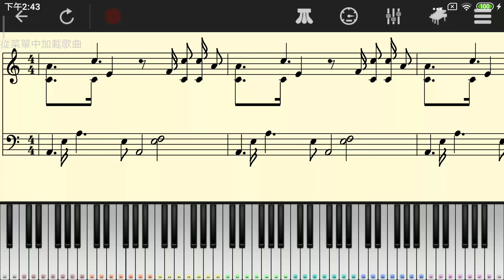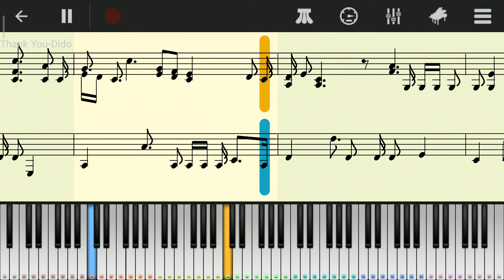Thank You(DiDo) - Perfect Piano Cover